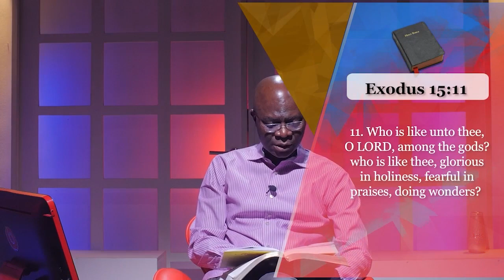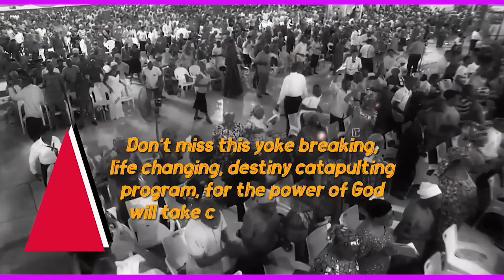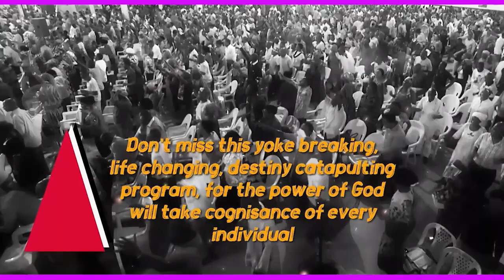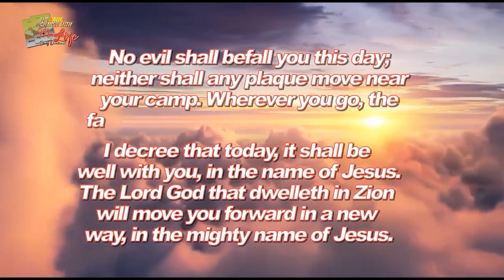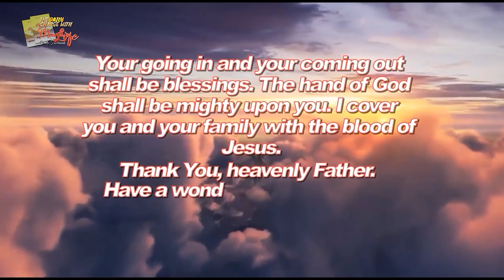MFM Television HD - Morning Charge Today_26112023